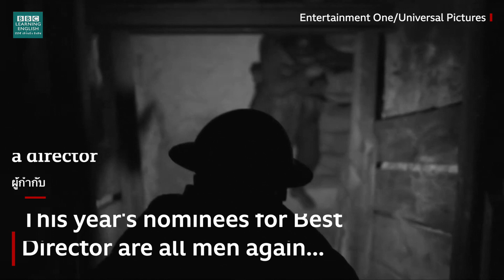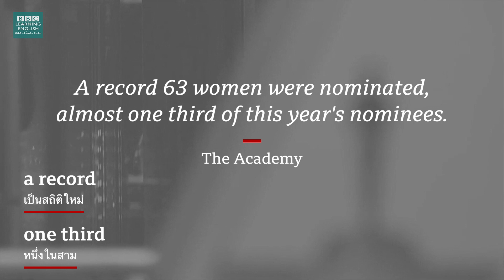ออสการ์ ปี 2020 Oscars 2020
ในคลิปนี้ เรานำเสนอคำศัพท์ภาษาอังกฤษ จากข่าวการเสนอชื่อผู้เข้าชิงรางวัลออสการ์ปี 2020 ซึ่งถูกวิจารณ์ว่าขาดความหลากหลายทางเพศและเชื้อชาติ
In today’s video, we’ll look at the nominees for the Oscars award ceremony 2020, and the criticism that the nominations have received for their lack of gender and racial diversity.